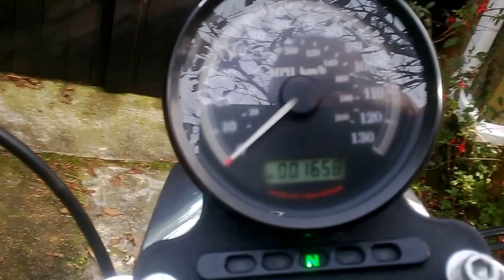Harley 883 sportster with vance and hines straight shots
Vance and hines straight shots,  screamin eagle air cleaner, and stage one tune.
Sound quality due to being filmed on a mobile.
A few custom bits to clean up the rear end.